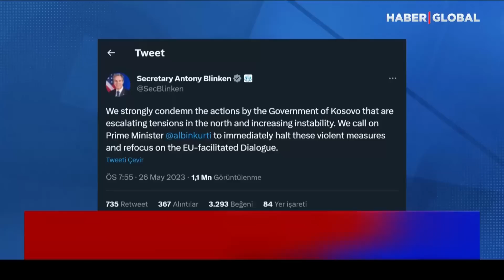Avrupa'nın Göbeğinde İki Ülke Alarma Geçti! Ordu Göreve Çağrıldı!